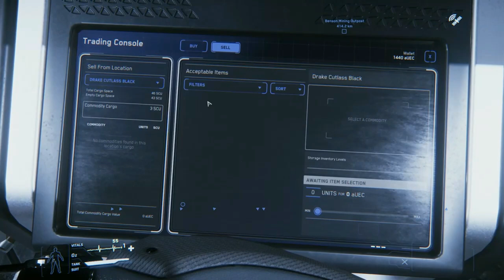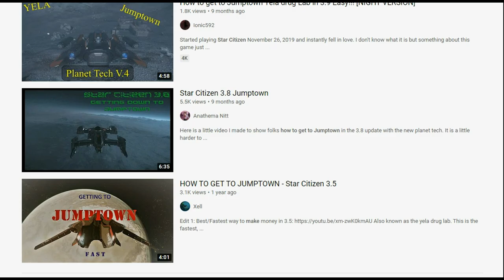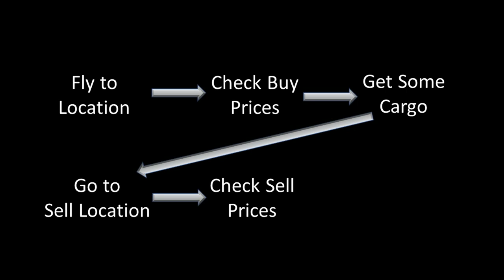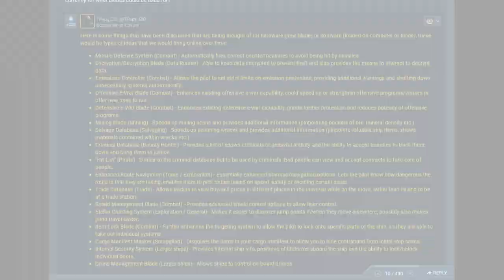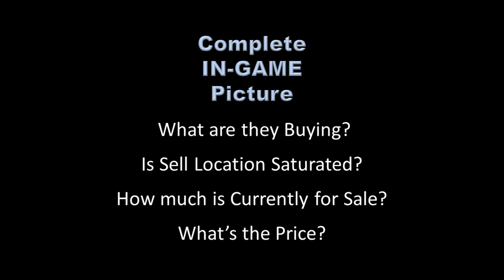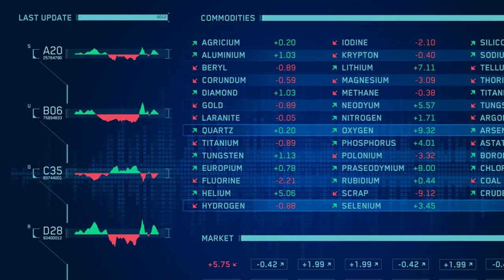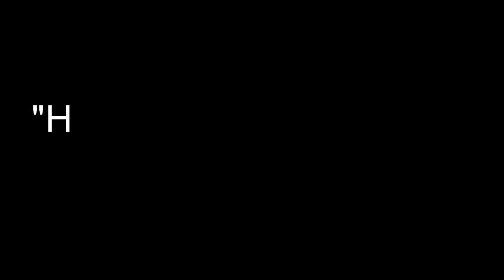Star Citizen 3.11 - Will the Internet Kill Star Citizen? Data & Cargo, Star Runner, Exploration, ...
Widely available information could harm data running or data trading of special locations, cargo hauling / trading, exploration, science as well as use of the Star Runner, Herald, Reliant Sen, Carrack, Constellation, and other ship for data trading or gathering of science / discovery information that is used, or bought and sold in the verse.  In this video we explore how the internet influences both the economics and experience / fun of the game, potentially removing gameplay, killing important careers, and reducing what to do.  Commodities and how to make the most money could be enhanced by players creating trade routes for cargo runs as a gameplay experience, but may never materialize with ever-present information on the internet through applications such as gallog, erkul, hardpoint, youtube, reddit, google docs, and other sources.  How will CIG handle this?

STAR-PYQM-QZZK

Hardware:
Alienware Aurora R7
CPU: Intel I7 8700 @ 3.2 GHz, 6 Cores
RAM: 16 GB memory @ 2666 Mhz
Graphics: NVIDIA GeForce GTX 1070Ti, 8GB RAM
Mic: Shure SM58
Pre-Amp/Mixer: M-Audio, M-Track